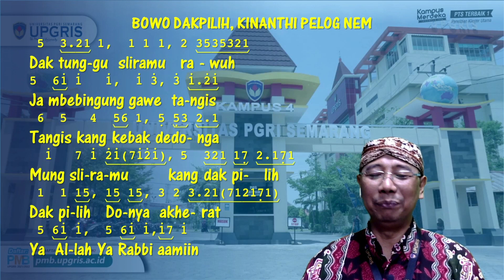BOWO LANGGAM DAKPILIH, TEMBANG KINANTHI DAKTUNGGU PELOG NEM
Channel ini berisi tutorial seni suara Jawa mulai dari tembang macapat, tembang dolanan, sulukan wayang dan lain-lain. Tutorial disediakan bagi para pemula, baris demi baris agar pemahaman nada dan teknik vokalnya lebih jelas.